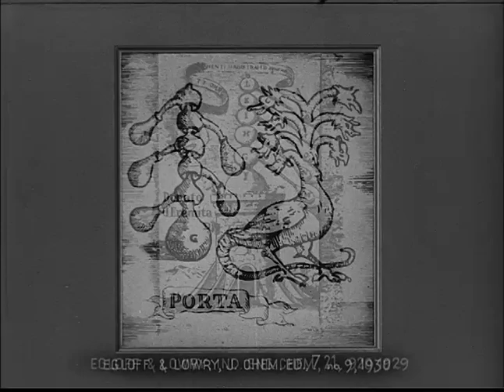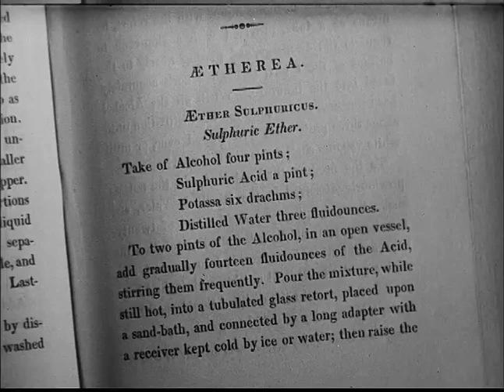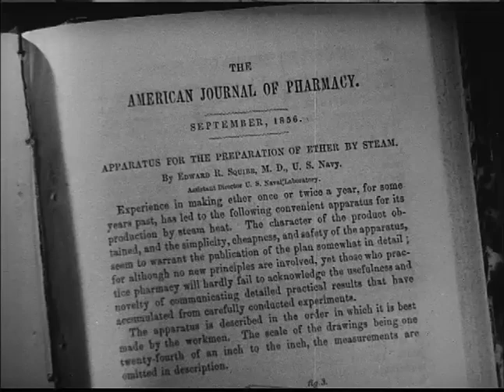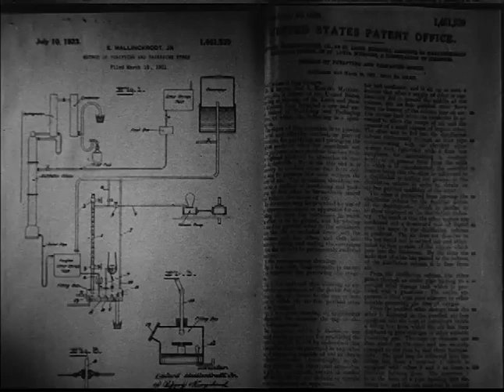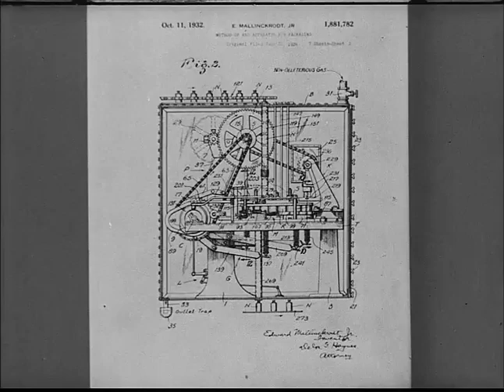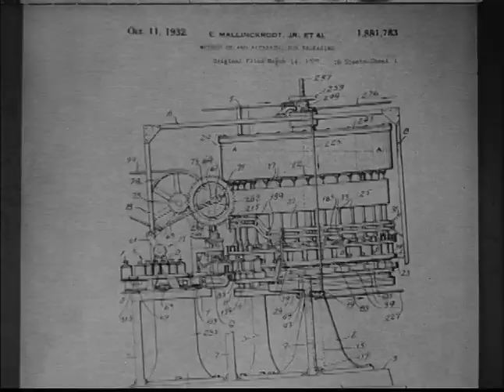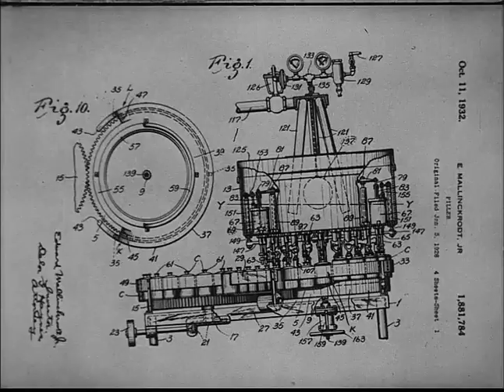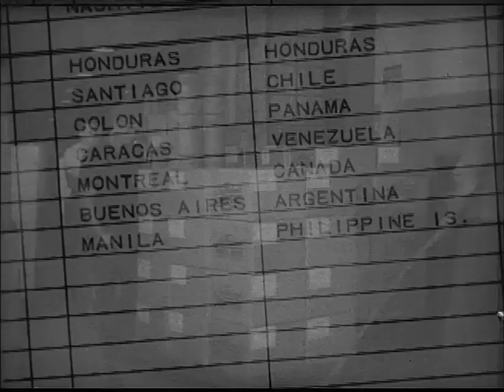Ether For Anesthesia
The birth of surgical anesthesia took place on Oct 16, 1846 at the Massachusetts General Hospital’s surgical theater, now known as the Ether Dome.  In 1946, in commemoration of the 100th anniversary of this seminal event, Mallinckrodt Chemical Works produced a “how it’s made” film reel depicting the production and delivery of the then still used anesthetic for the public.